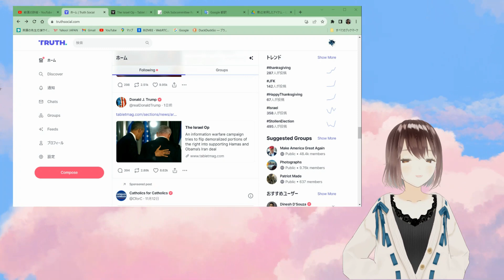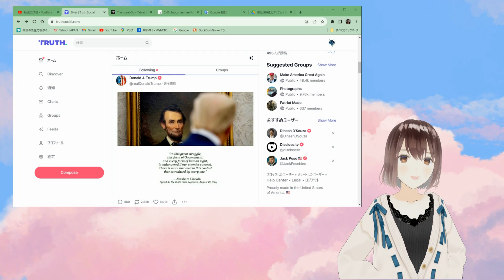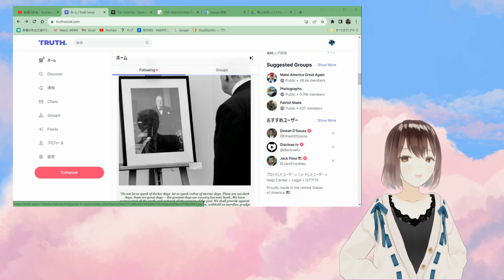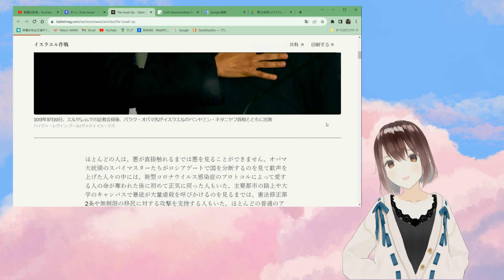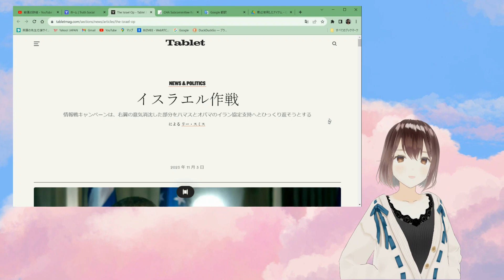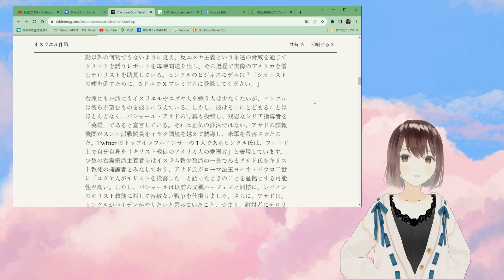トランプ前大統領ニュース～11月25日[SNS]051125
メンバーシップ登録(ドネート)で応援いただければ大変励みになります。どうぞよろしくお願いします。

👧おすすめ
■今世界で進行中の悪だくみ